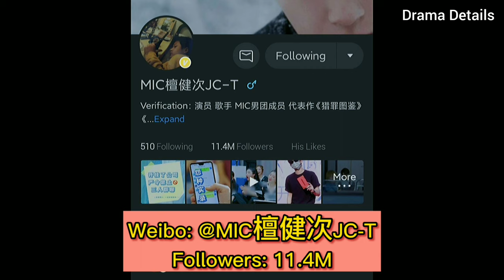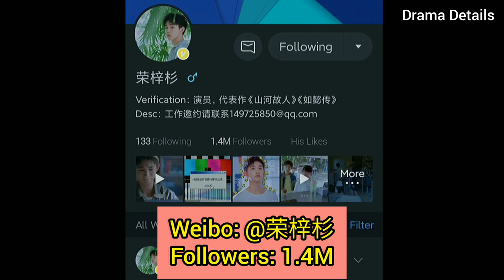Tan Jian Ci and Rong Zi Shan | Are You Safe 2022 | (Profile)